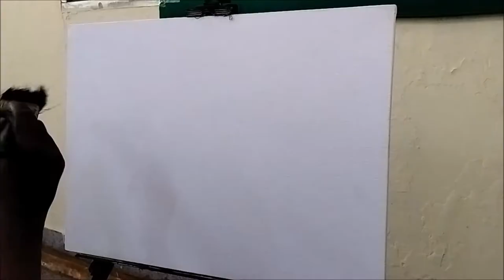Landscape Painting: Capturing the Serenity of Mountains in Moonlight with Oil Paints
narenartgallery Welcome to our art channel, where we embark on a mesmerizing journey of landscape painting. In this video, we invite you to immerse yourself in the serene beauty of mountains in moonlight as we guide you through the process of creating a captivating landscape painting with oil paints.

Join us as we explore the techniques, colors, and brushstrokes that bring the mystical ambiance of moonlit mountains to life on canvas. Whether you're an experienced artist or a beginner eager to learn, this video is designed to inspire and empower you to express your creativity through oil painting.

Witness the enchantment unfold as we capture the ethereal atmosphere and natural elements of mountains illuminated by the gentle glow of moonlight. From the rugged peaks to the dreamlike skies and subtle interplay of light and shadows, we'll demonstrate how to portray these elements with depth, realism, and artistic flair.

Follow along as we guide you through the step-by-step process, starting with selecting a reference image that evokes the desired mood and composition. We'll explore the color palette, mixing rich hues, and creating a harmonious balance that conveys the tranquility and mystery of the moonlit scene.

Discover the techniques for capturing the soft glow of moonlight, the interplay of cool and warm tones, and the textured details that bring the mountains to life. We'll share insights on brushwork, blending, and layering, allowing you to create depth, atmosphere, and a sense of awe within your painting.

Throughout the video, we'll provide valuable tips and expert guidance to help you overcome challenges and develop your unique artistic style. We'll discuss composition, focal points, and creating a sense of depth to transport the viewer into the mystical world of moonlit mountains.

Join our vibrant artistic community, where you can share your progress, ask questions, and connect with fellow artists who share your passion for landscape painting.

Let's embark on this artistic journey together, as we celebrate the captivating beauty of landscapes and the joy of oil painting.